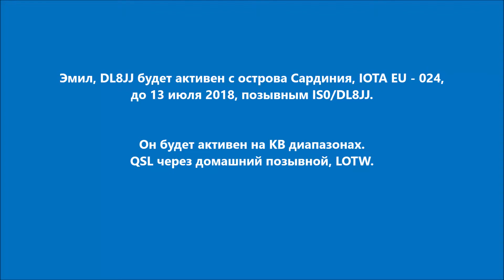IS0/DL8JJ Сардиния. С сайта dxnews.com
Эмил, DL8JJ будет активен с острова Сардиния, IOTA EU - 024, до 13 июля 2018, позывным IS0/DL8JJ.